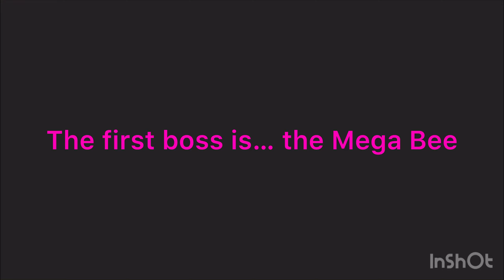Roblox Dungeon Shooter MEGA BEE BOSS GUIDE (Dungeon Shooter Boss Guides 1)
A new series has arrived!

I figured we start with the secret boss